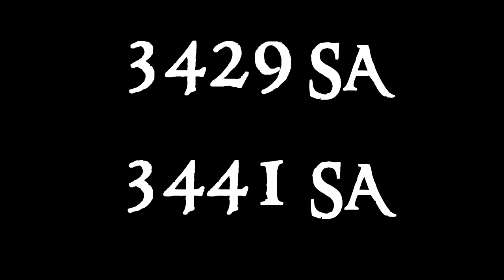The War of the Last Alliance: The Complete Story | The Complete Story of Middle-Earth #3 | LotR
“Epic Adventure Music – Secrets”